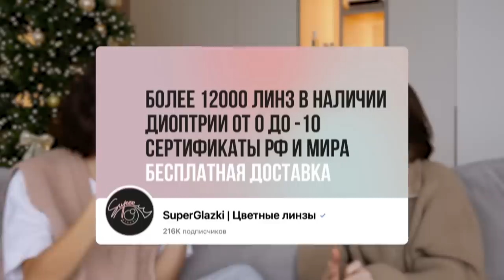Подкаст «Между Нами Говоря» #1 — Про Брак, Детей и Целеполагание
‣ Навигация по видео:

0:00 Превью
1:22 О чём в принципе эта рубрика?
2:12 Гостья подкаста Катя рассказывает о себе
3:00 О структуре подкаста
3:30 Первая тема: Новый год
4:12 Как Катя отметила праздник?
6:20 Как праздник прошёл у Саши?
9:49 Ставила ли Катя себе планы на год? Как относится к целеполаганию?
12:48 Сашин взгляд на постановку целей. Как относиться к целям, которые не получилось реализовать? Практика «Год перед тобой»
16:26 За что благодарит прошедший год Катя?
17:28 Благодарность прошедшему году от Саши
18:37 Как к Еве приходил дед Мороз?
21:19 Интерактив: Игра в Экивоки
27:14 Вторая тема: Отношения в браке
28:16 Как по мнению Кати сохранять и преувеличивать с годами близость в отношениях?
32:35 Отношение Саши к браку и материнству. Рассуждение о я-позиции.
36:07 Как Катя относится к равноправию в отношениях?
38:51 Про смену установок в паре Саши и Дениса после брака.
43:10 Про канал Кати и Вовы
46:00 Самое запоминающееся свидание в жизни Кати
53:09 Немного размышлений про символизм и эзотерику
54:11 Самое запоминающееся свидание в жизни Саши (спойлер:теплицы ноль😂)
1:00:20 Интерактив: Блиц
1:01:56 Почему Саша выбрала в блице вариант квартира, а не дом?
1:02:33 Про идеальное число детей для Кати. Про предрасположенность Саши к двойняшкам и непредсказуемость овуляции.
1:06:54 Третья тема: Дети
1:07:08 Как относится аудитория Сашиного канала к теме материнства и детей?
1:10:16 Есть ли у Кати какие-то стереотипы или страхи относительно материнства и воспитания детей?
1:16:33 Интерактив: Вопросы друг другу
1:17:00 Вопрос от Кати: Почему Саша в качестве первого гостя подкаста выбрала Катю?
1:20:34 Вопрос от Саши: Первая встреча Саши и Кати, про первое впечатление